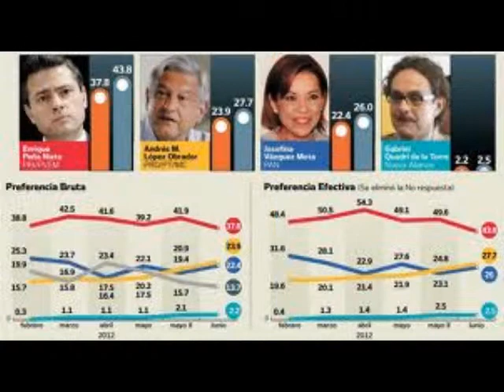AMLO EN EL SEGUNDO DEBATE